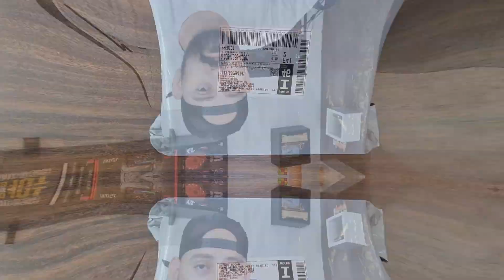MICROFONE BOYA VG380 UNBOXING + REVIEW COMPLETO ELE CUSTOU 100$ microfone pra YouTube, vlog, Celular